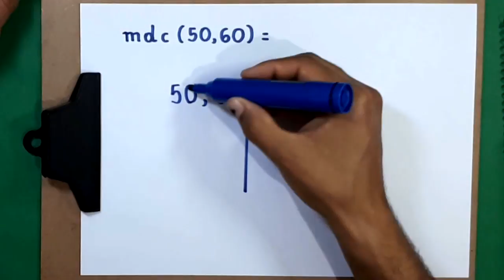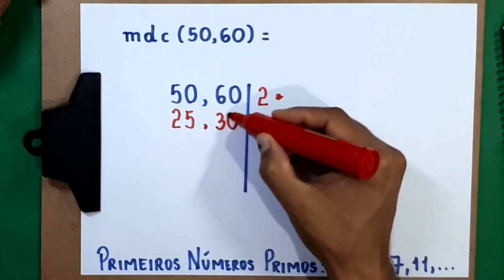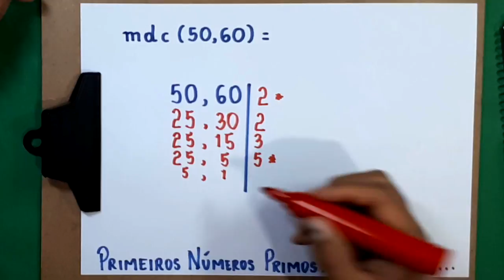MDC de 50 e 60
o cálculo do mdc de 50 e 60.

Sony Vegas

Atube Catcher

MICROFONES

Lapela Sony: ECMCS3